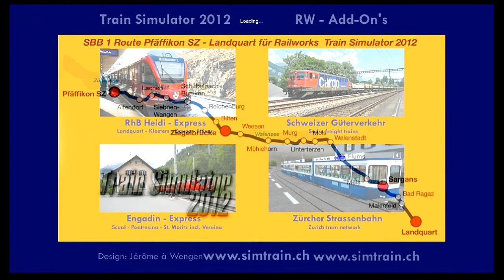SBB Route 1